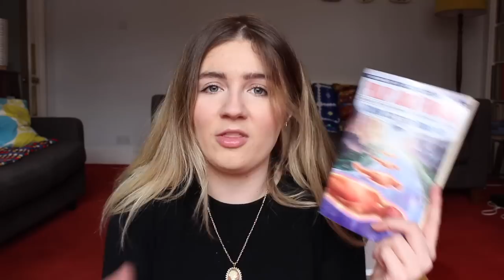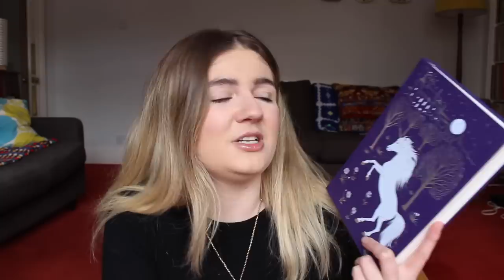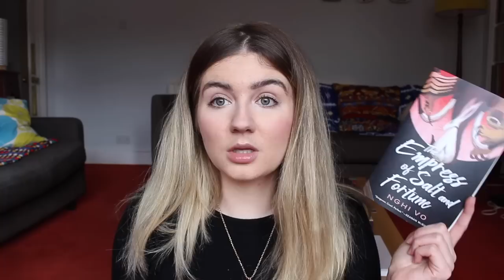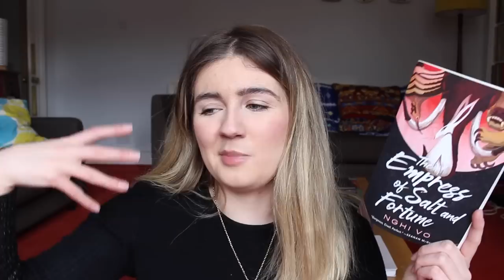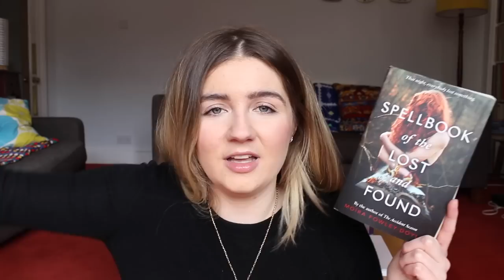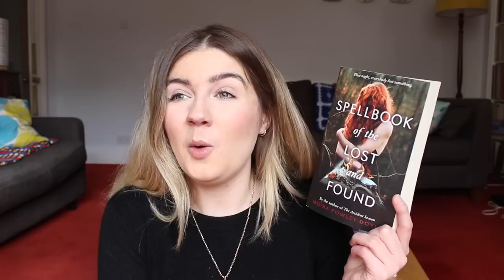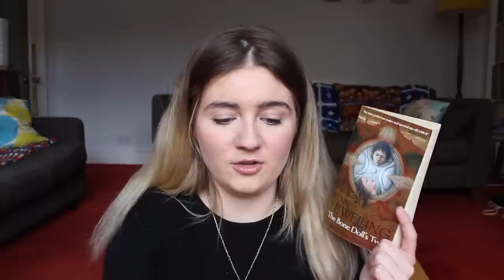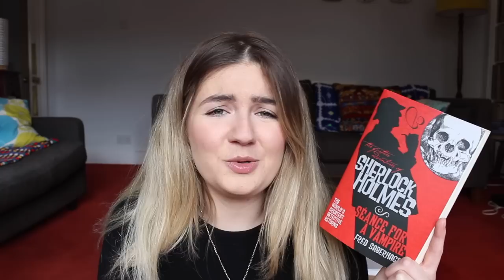Spring TBR | 2020 🌱🌷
Mangoes and Mistletoe